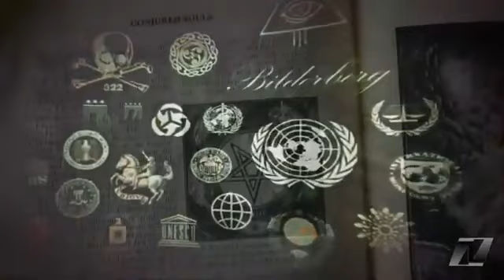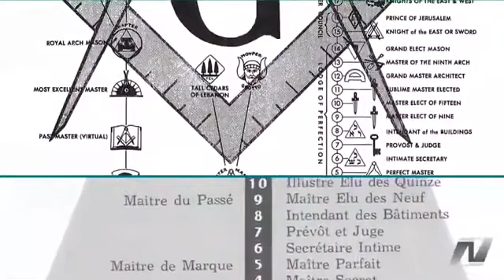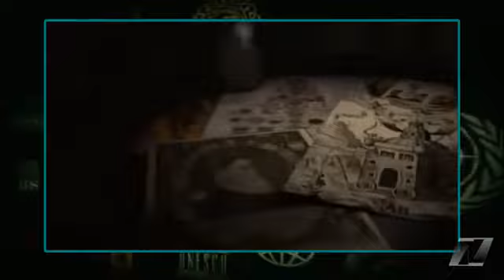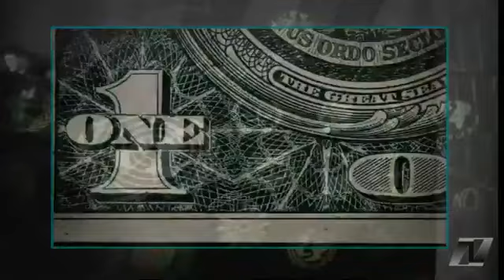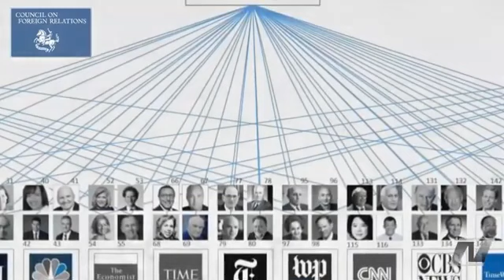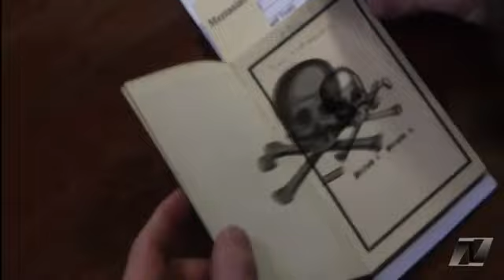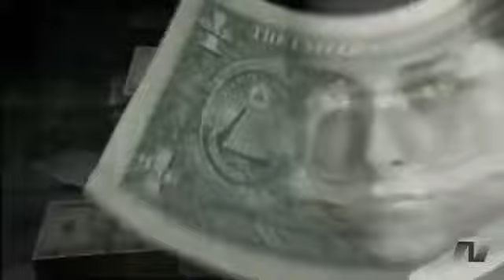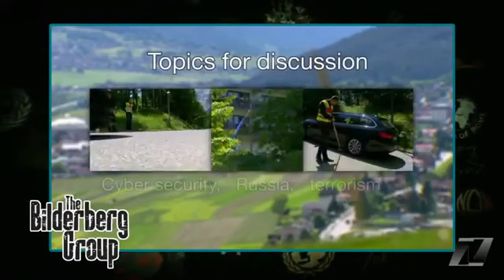Bill Cooper - The Illumined Elect and Groups of Power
St. Michael's Ministry of Gnosis serves as a sanctuary for literature, religion, scientific research, history, gnosis, and art. Our main practice is the collection and application of knowledge.

Official Telegram Channel for St. Michael's Ministry of Gnosis The uploaded content, opinions, and views expressed here do not reflect the opinions or views of St. Michael's Ministry of Gnosis.

The Ministry of Gnosis Open Forum Telegram Channel serves as a platform for content sharing and civil discourse.

Therefore, no breach of privacy or copyright has been committed. This material is being made available within this transformative or derivative work for the purpose of education, commentary and criticism are being distributed without profit, and is believed to be "fair use" in accordance with Title 17 U.S.C. Section 107